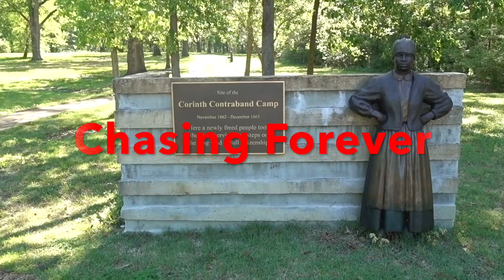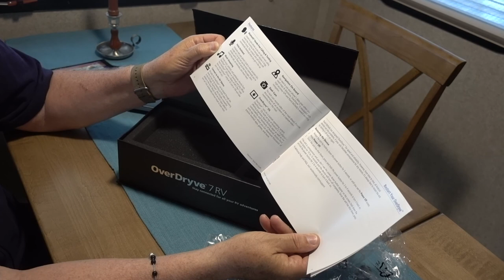Rand McNally OverDryve 7 RV GPS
Join me as I unbox a new Rand McNally OverDryve 7 RV. This GPS is great for RVers who need to make sure the "quickest route" takes into account the RV they are hauling/driving.